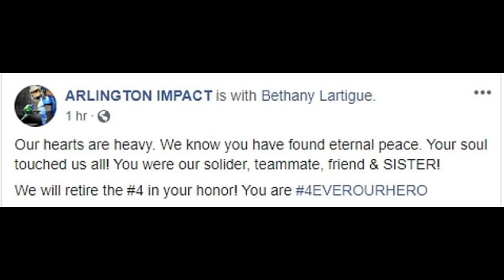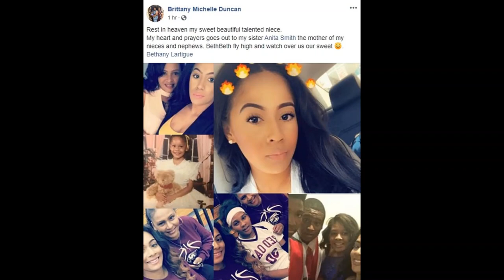Carl Crawford Home Incident Update: Woman in Pool Revealed